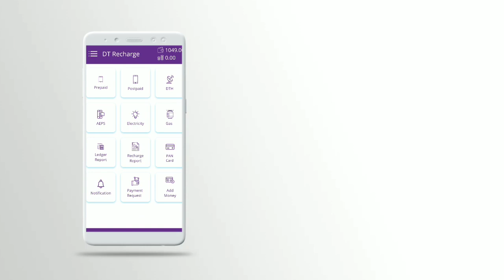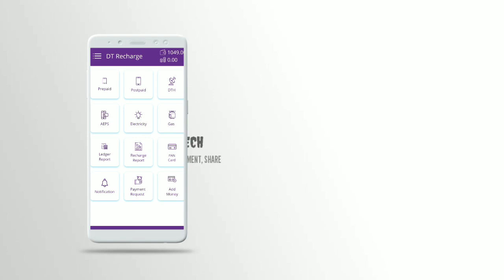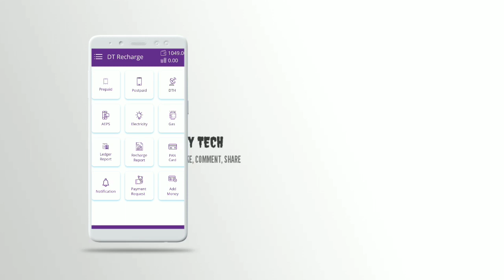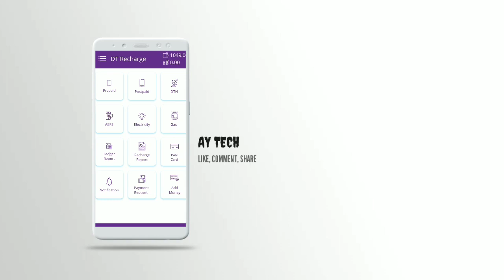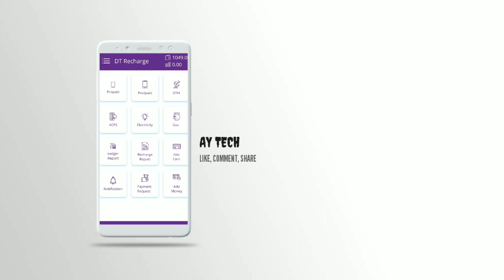Best recharge portal | recharge portal 4% commission | recharge jio, airtel, voda 4% commission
Retailer या Distributor I'd लेने के लिए सम्पर्क करे 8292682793 whatsapp |

                          🌸 Keep loving 🌸
                      🌸 Keep supporting 🌸